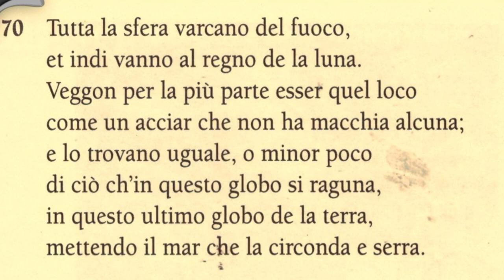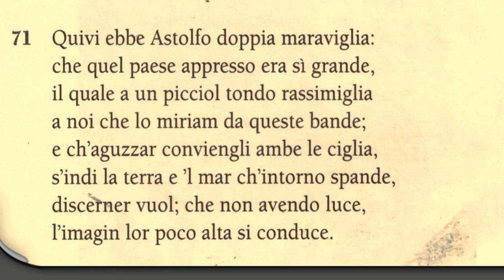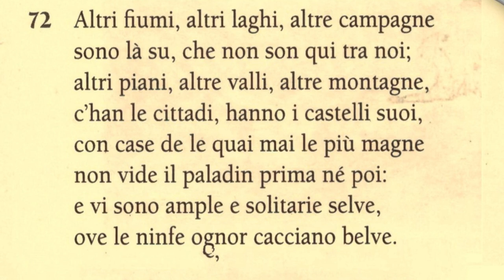Astolfo sulla luna (videoparafrasi ottave 70-73)